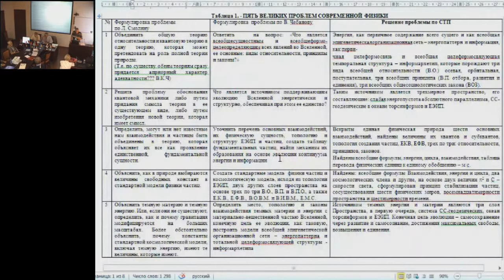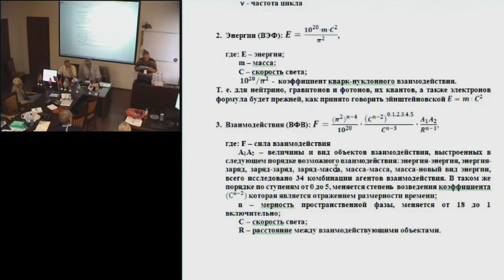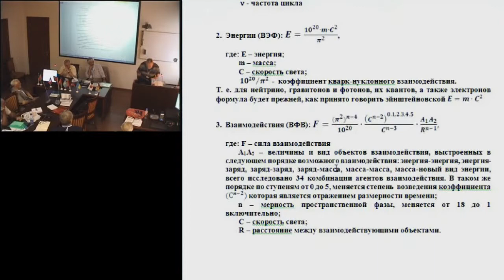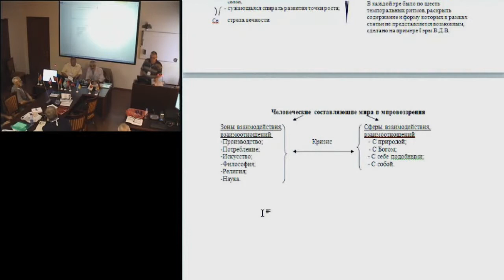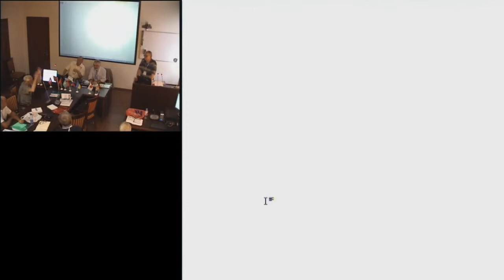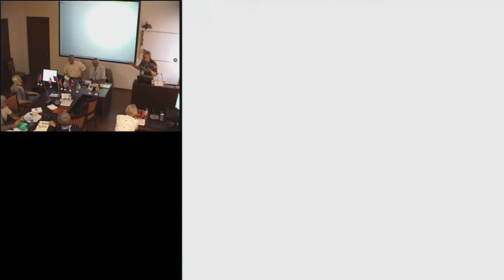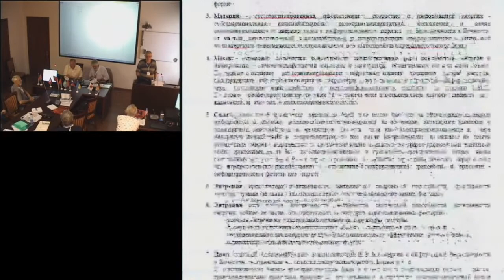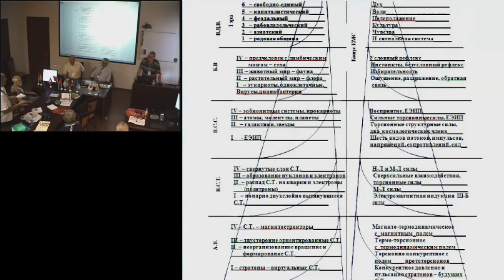Чебанов В.К. Создатель, Вселенная, Точка роста - их эмергентная эволюция по СТП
22 июля, вторник, 2014 года
Международный Конгресс "Фундаментальные проблемы естествознания и техники"
goo.gl/vayCHu -- Подробнее на нашем сайте
goo.gl/gmb0Ep -- Об авторе